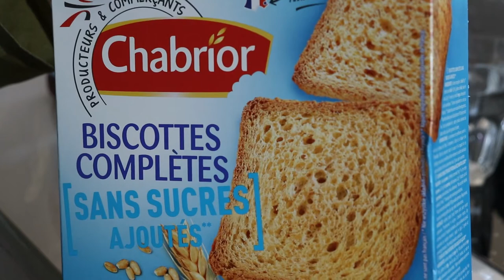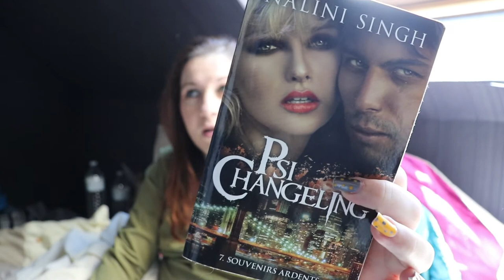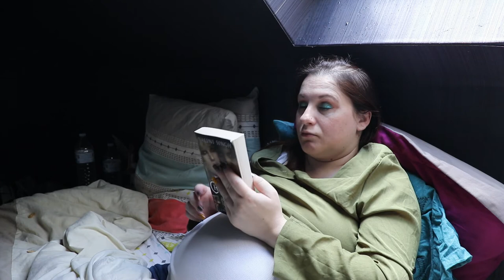Vlog 16 Juin 2020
Coucou les gars, aujourd'hui je vous retrouve pour un vlog :)
J'espère que cette vidéo vous plaiera !

visionne quelques petites pub pour me faire gagner un peu d'argent pour améliorer la qualité de la chaîne :) merci d'avance !

Si tu veux gagner de l'argent tout en passant commande sur internet utilise Igraal Parrainage Igraal

ygg torrent

Certains liens, peuvent être des liens d'affiliation c'est plus court et ça me permet de gagner quelques centimes pour mon travail de recherche car c'est long de remplir une barre d'info et de faire du montage croit moi !

乂❤‿❤乂